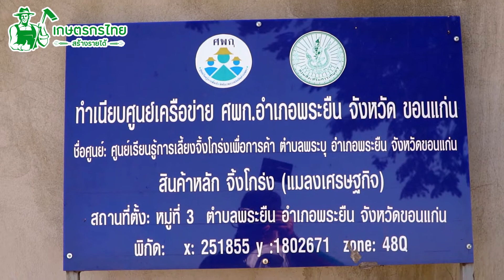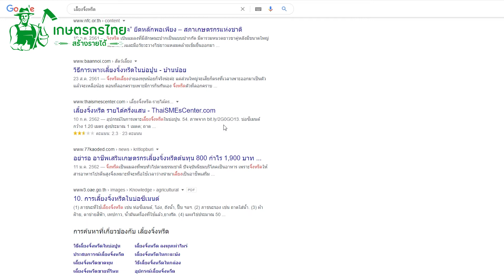เกษตรกรไทย สร้างรายได้ l EP 14 ตอน เลี้ยงจิ้งหรีดในบ่อปูนขาย เสริมรายได้กำไรงาม เดือนละ 70,000 บาท